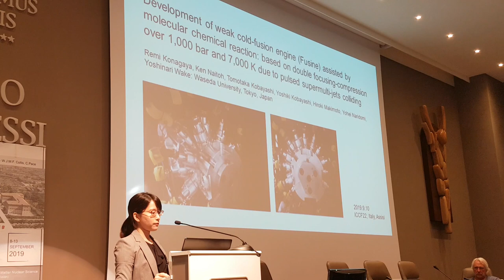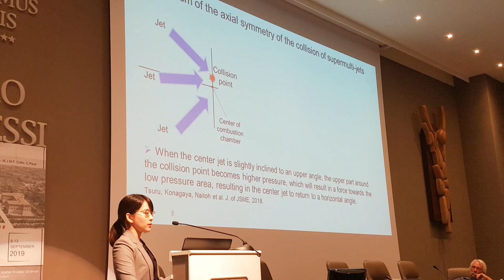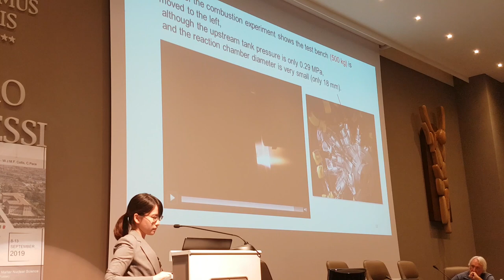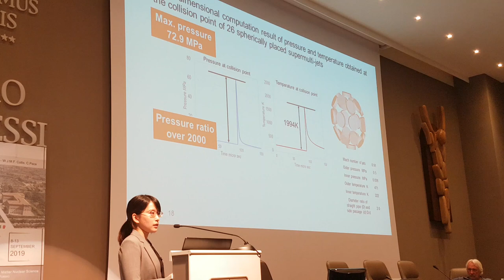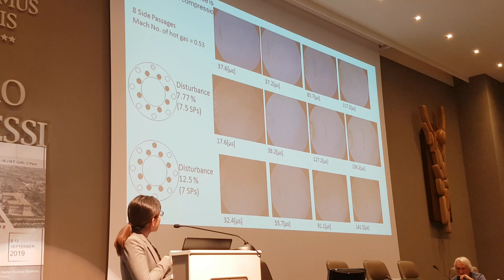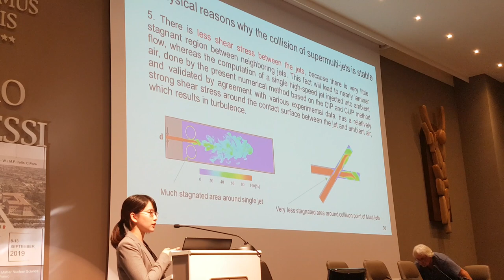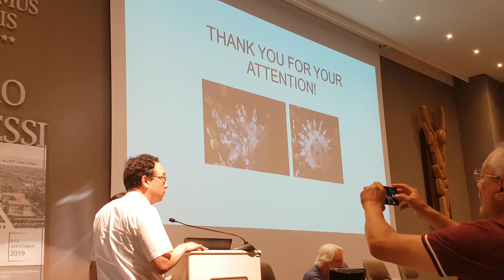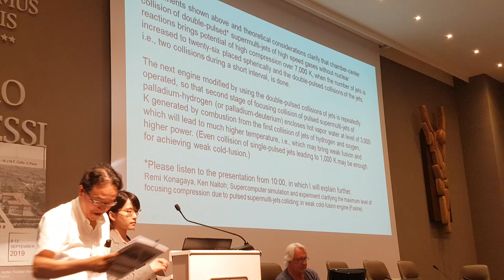ICCF22 - Konagaya 01 - Super multi-jet FUSINE reactor - Italy 2019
Development of weak cold-fusion engine (Fusine) assisted by molecular chemical reaction: based on double focussing-compression over 1000 bar and 7,000K due to pulsed super multi-jet colliding.

Remi Konagaya et. al. Waseda University, Tokyo, Japan